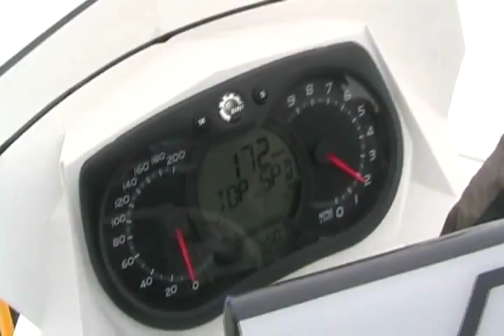#1226 Dave and jen ride the snowmobiles [Davidsfarm]